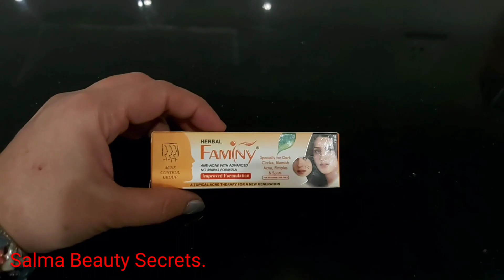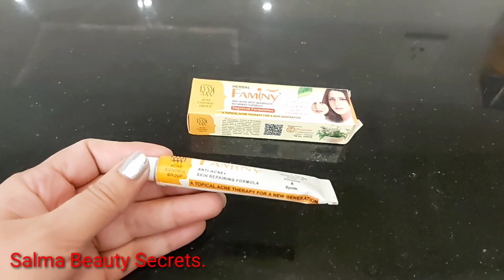Best Herbal Faminy Pakistani Cream For Skin Problems. Get Spotless Skin In One Week. Urdu.